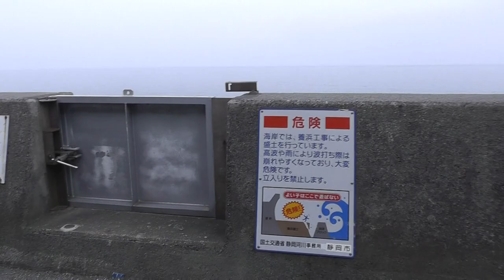Pleasant Japan Urban Trail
Welcome to the YouTube Bullet Train. Bringing you Japan at the speed of life.